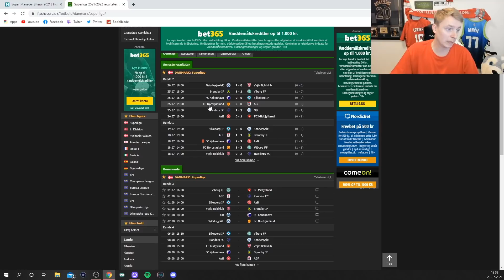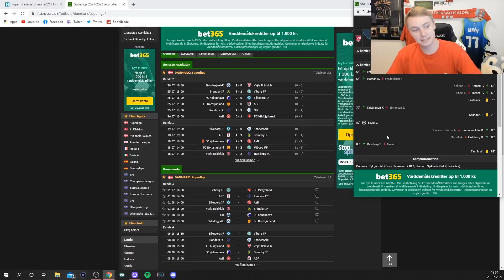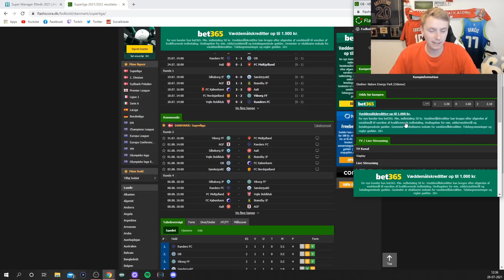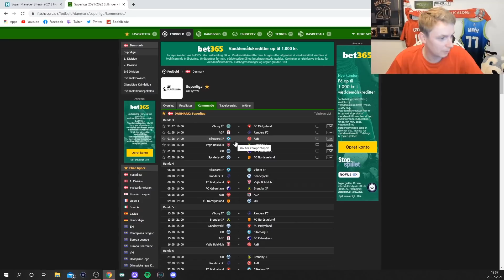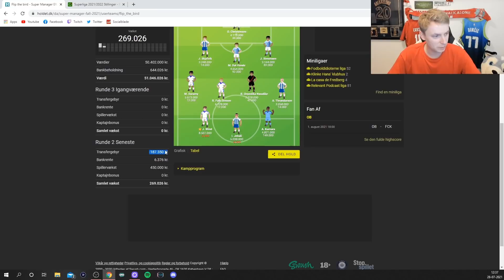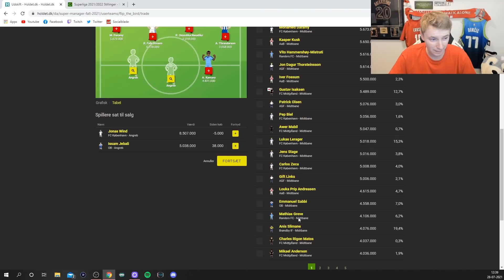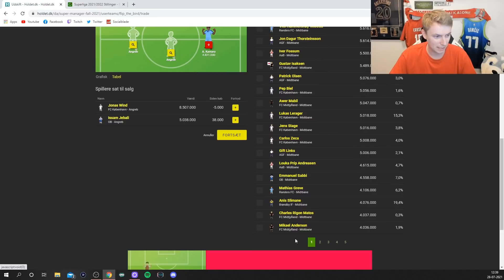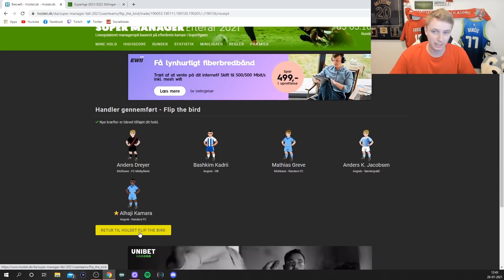Kedeligste runde af Superligaen nogensinde? Holdet.dk og superliga update #2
● Snapchat ➜ LiquidKongen